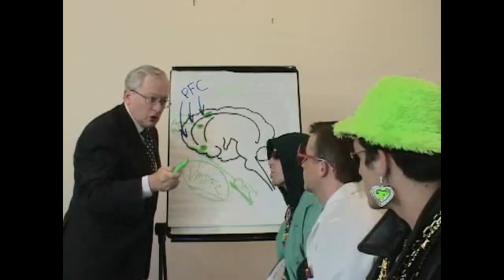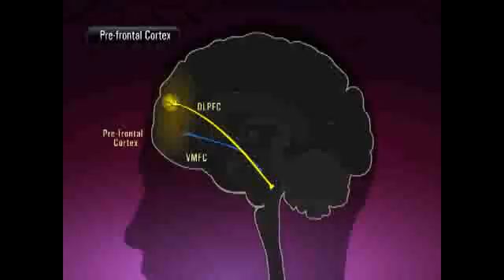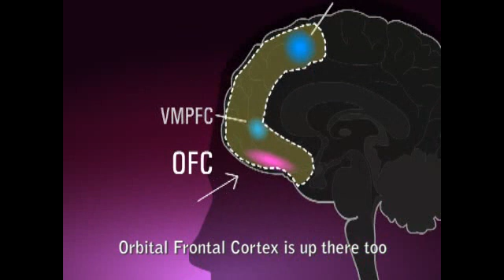DorsoLateral PreFrontal Cortex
The first ever rap video explaining the workings of the dorsolateral prefrontal cortex, the psychiatrist's brain. Featuring renowned psychiatrist and educator Dr. Stephen M. Stahl, this short educational video is both fun and informative.